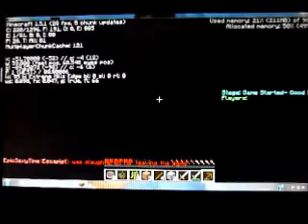The Shotbow Games match #2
Alpha and I try our best to win the shotbow games. Can we win?